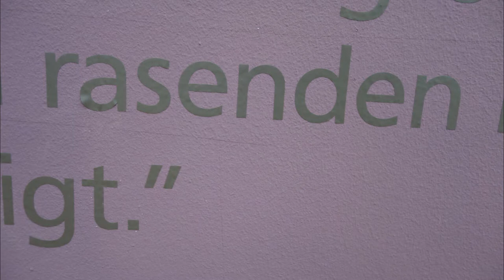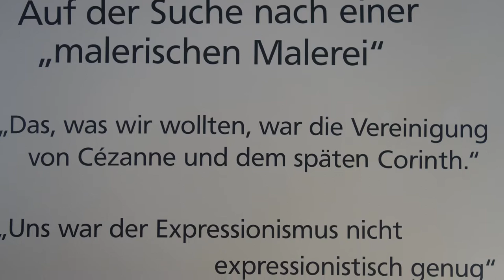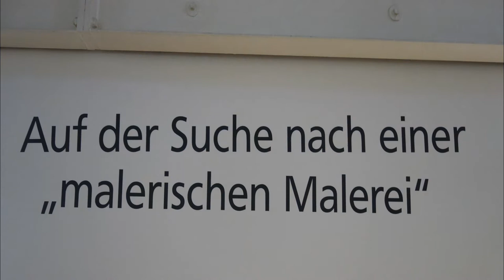Zerbst-Simschek Kulturkanal: Wilhelm Geyer, "Ekstase"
"Ekstase" ; Wilhelm Geyer und sein malerisches Werk
Städtische Galerie Böblingen
Text und Sprache: Dr. Rainer Zerbst
Film und Videobearbeitung: Horst Simschek